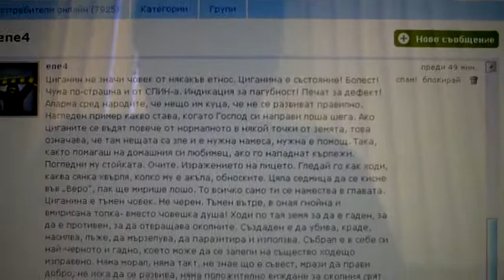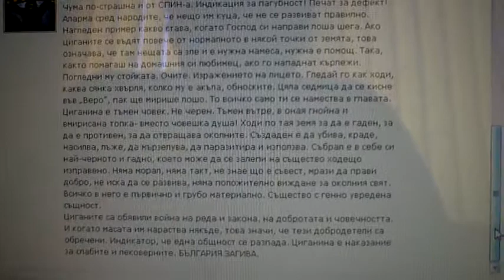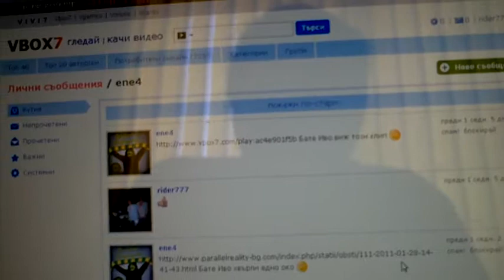Черната Душа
5 10 12